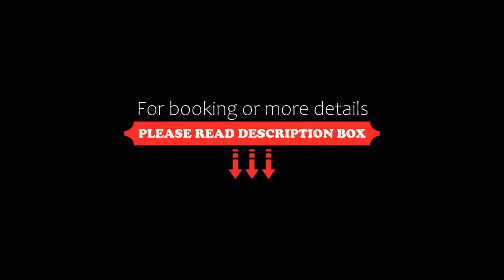Casa Andina Standard Cusco Plaza, Cusco, Peru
About Property:
You're eligible for a Genius discount at Casa Andina Standard Cusco Plaza! To save at this property, all you have to do is sign in.
Casa Andina Standard Cusco Plaza enjoys an excellent location in the centre of Cusco, overlooking Plaza Regocijo. The historical building features modern interiors. Free WiFi internet service is offered throughout the property.
Casa Andina Standard Cusco Plaza offers en suite rooms with cable TV and w...
Property Type: Hotel
Address: Portal Espinar, 142, Cusco City Centre, Cusco Cusco, Peru
Searching For
1. Casa Andina Standard Cusco Plaza - Cusco - Peru
2. Casa Andina Standard Cusco Plaza - Cusco - Peru Address
3. Casa Andina Standard Cusco Plaza - Cusco - Peru Rooms
4. Casa Andina Standard Cusco Plaza - Cusco - Peru Amenities
5. Casa Andina Standard Cusco Plaza - Cusco - Peru Offers and Deals
Audio Credit:
Track Title: Blank Slate
Artist: VYEN